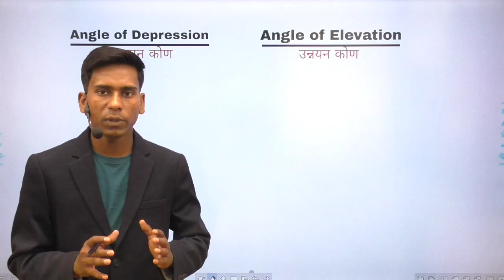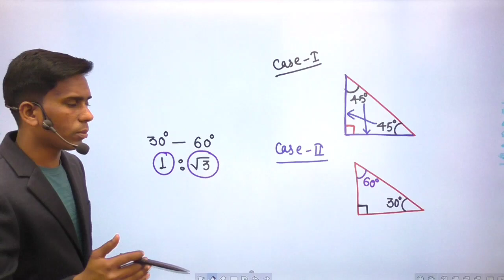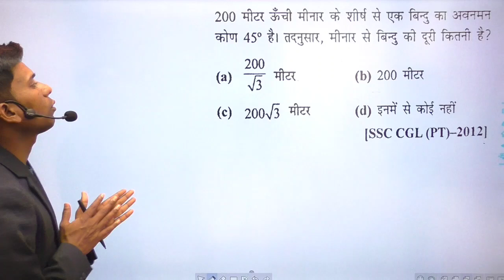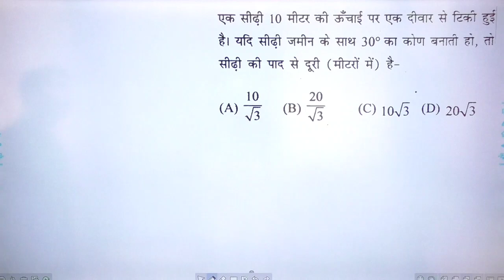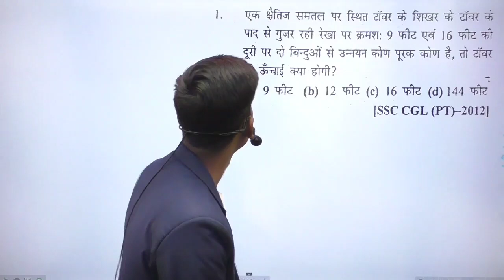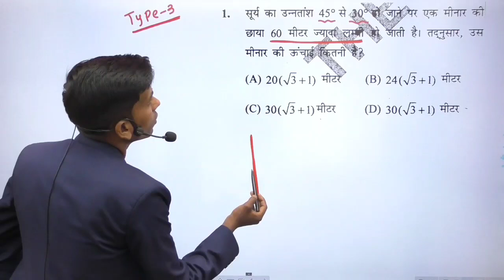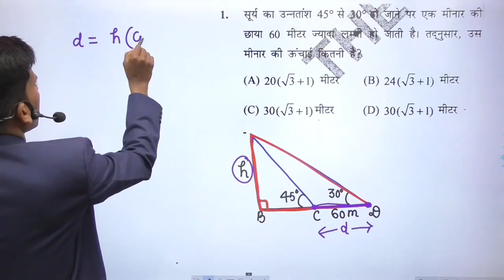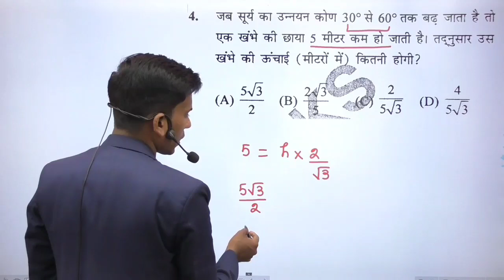|पूरा Height and Distance केवल एक Trick से |सभी प्रतियोगी परीक्षाओं के लिए अति महत्वपूर्ण|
Height_&_Distance#

height and distance short trick in hindi for railway group d ntpc ssc banking bssc and all other competitive exams.